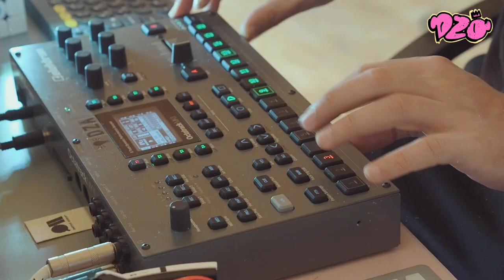SPEEDRUN#5 🐸 [ OCTATRACK MK2 ]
SUNDAY JAM WITH OT MK ll

00:00 - ∆˚˙
00:46 - ¬˚†˙∂ƒ©©£¢∞
01:18 - πøˆ¨¥¶
01:43 - ˚ª∆•˙¶æ
02:11 - ª•¶§∞¢
02:34 - ˚∆˙†∞££¢∞§¶•ºª

extra links:

- DZA - xenobot2 - exclusively on bandcamp

・ ハウ・トゥ・メイク ・